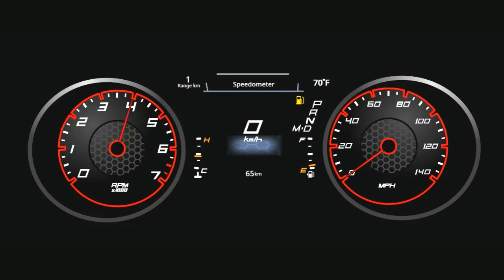Dodge Charger SXT 0-200km (Launch Control)